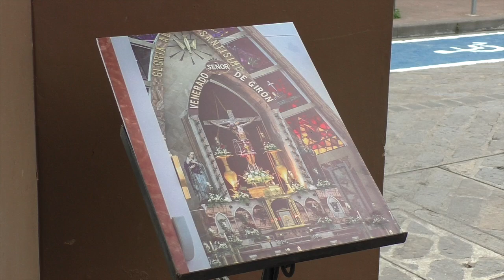GAD Girón se prepara e invita a celebrar la declaratoria de patrimonio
Con respecto a la declaratoria de Girón Patrimonio Cultural de la Nación, el GAD Municipal de Girón alista programas para el 20 de diciembre, el alcalde Cristian Ochoa y el concejal Mauricio Cajamarca en la siguiente nota nos dan detalles.